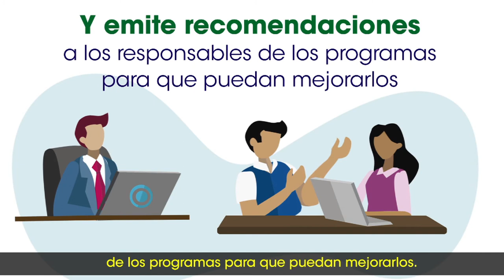¿Sabes para qué sirve evaluar un programa social?